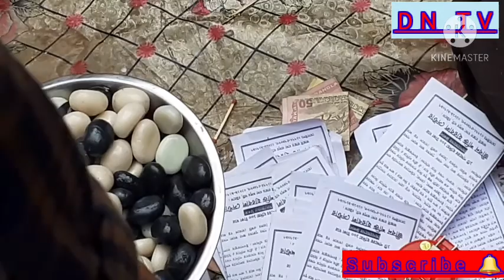17 একটা পাথর ও বোকা মানুষগুলো|এক পাথরেই সব রোগের সমাধান |মুহুর্তেই হাতিয়ে নিলেন লাখ টাকা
সম্মনিত ভিউয়ার আমাদের  DN TV  চ্যানেলটিতে প্রবেশ করার জন্য ধন্যবাদ।আমাদের ভিডিওগুলো ভালো লাগলে আমাদের চ্যানেলটি সাবস্ক্রাইব করতে ভুলবেন না সাথে পাশের বেল আইকনটি চাপুন ও কমেন্ট করে অবশ্যই আপনার মতামত জনাবেন।
 ভিডিও কার্টিসি
মিঃ দিপংকর রায়
লোকেশনঃ ফেনী, চট্টগ্রাম
এডিটিংঃDN TV
ভয়েসঃDN TV